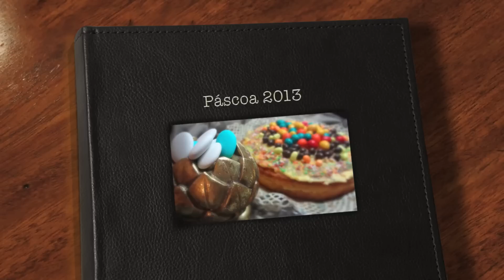Páscoa 2013 •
A nossa Páscoa :) Almoço de Família 2013.